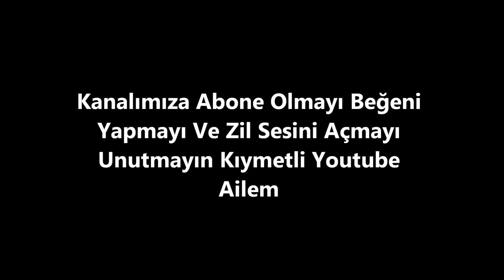ONBEŞ Temmuz 15 Temmuz Demokrasi Ve Birlik Gününde Şehit Ve Gazilerimizi Saygı İle Anıyoruz (5..Yıl)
15 Temmuz Demokrasi Ve Birlik Gününde Tüm Şehit Ve Gazilerimizi Saygı Ve Minnet İle  Anıyoruz
Cumhurbaşkanımızın  2.Yıldönümünde  (2018) 15 Temmuzda Boğaziçi Köprüsündeki Konuşması Ve Aziz Milletimiz Devletinin Yanında Herdaim Olacaktır

AYAN Ailesi
Ayan Ailesi